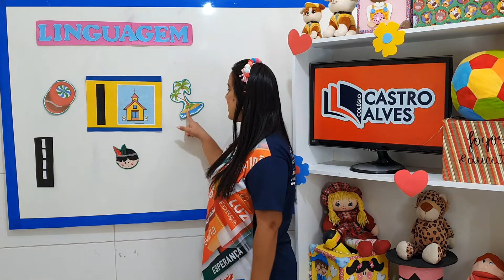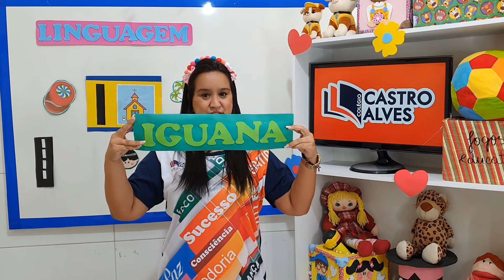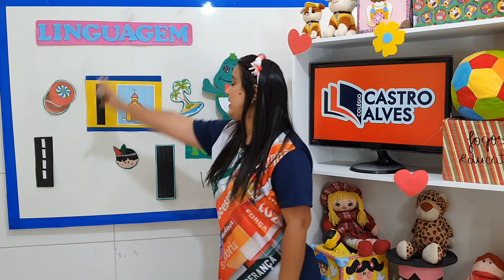REVISÃO DA VOGAL "I"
PRÉ I - LINGUAGEM / AULA 33 / PRÓ: KARLY / Colégio Castro Alves